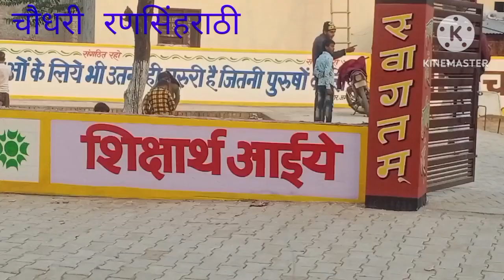Ambedkar park Rattakhera Development by Devender Singh Babli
kheera raitha
authentic cucumber raita recipe
,easy cucumber raita recipe,
cucumber dahi raita
,kakdi raita,
indian cucumber raita recipe,
cucumber raita recipe in hindi
,cucumber raita recipe indian style,south indian cucumber raita recipe,cucumber raita recipe south indian,how to make kakdi raita,comedy,hr25comedy,subashbrala,tohana,hr25